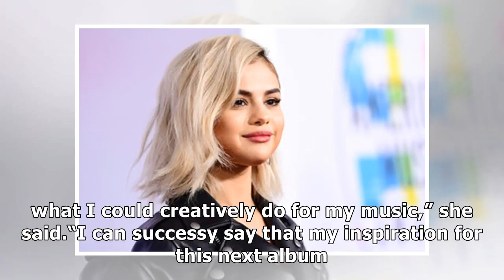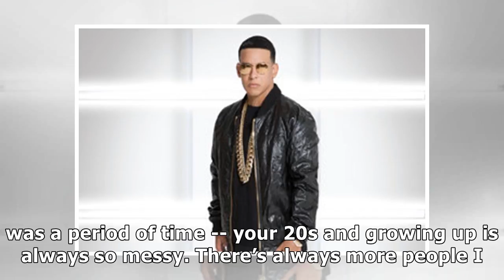Selena gomez says 'there will be an album' next year